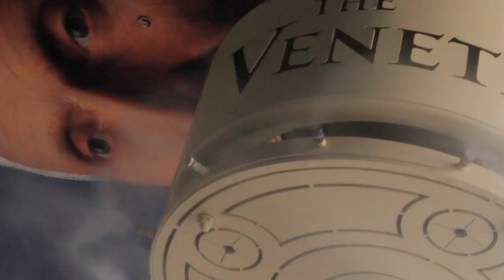How To Be Successful With Money And Women in Dating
Nick visits Venetian Hotel and shares his Insights from over a decade of being in the business of dating.

Please follow and like me on your Social Media!